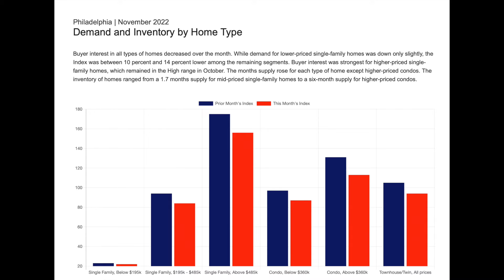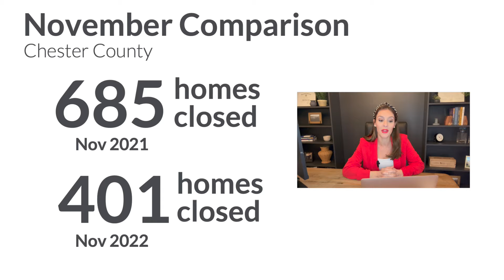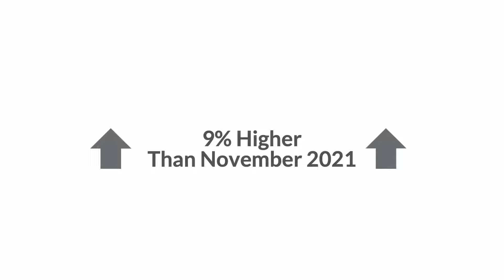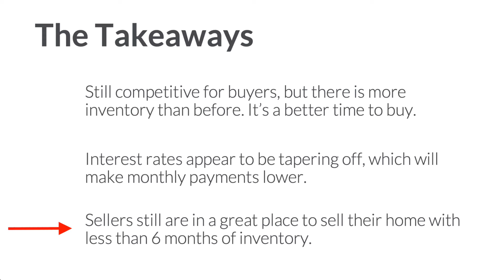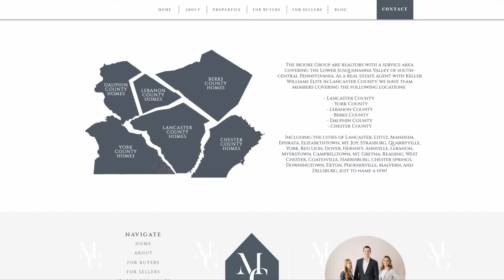Nov/Dec 2022 Chester County (And Philly area) Real Estate Market Update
THE SKY IS NOT FALLING! I repeat, real estate remains very strong in Chester County PA and the market is not crashing despite what you might be reading in the headlines.

Corinne lays out the truth about the Chester County (and Philadelphia area) real estate market is doing in the latest monthly market update video.

Contact our Chester County specialists, as mentioned in the video, right

📲 We have so many people contacting us who are moving here to the Chester County PA area and we LOVE it! Honestly if you are moving or relocating to Downingtown, West Chester, Malvern, Exton, or any other areas in Chester County, we can make that transition so much easier on you!

Corinne Myers - The Moore Group Real Estate